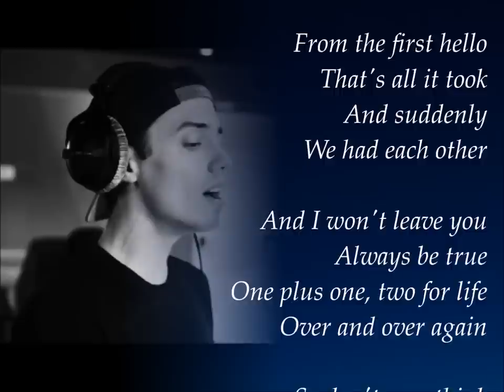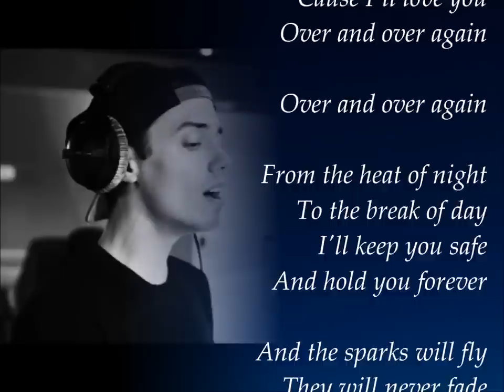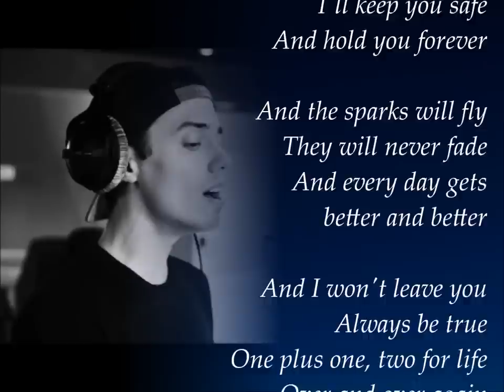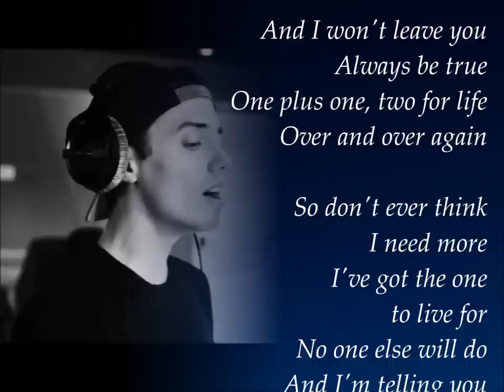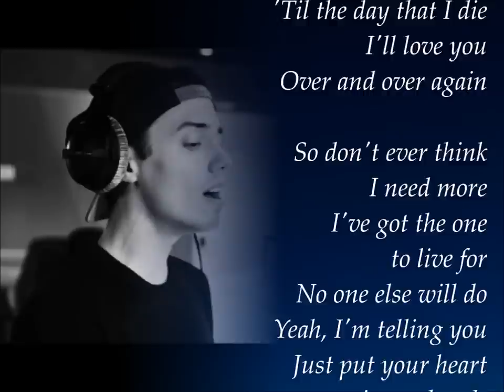Leroy Sánchez - Over and over again (cover)